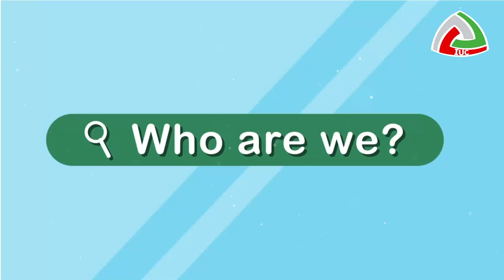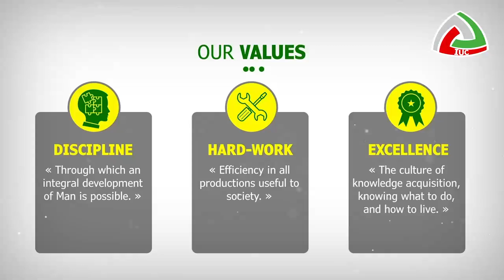Who are we?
Presentation of IUC